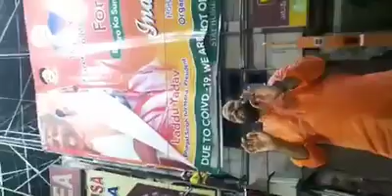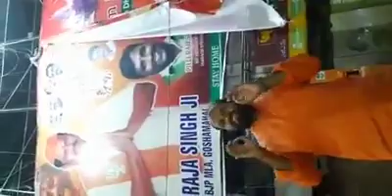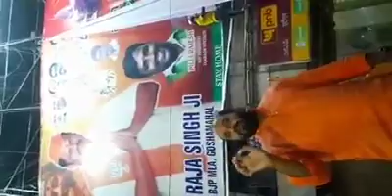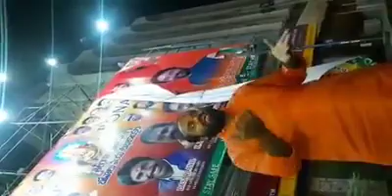BJP Reaction on Amjed Ullah Khan Complain Against Banner That Hurt Sentiments of Particular Communit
(Spokesman) MBT